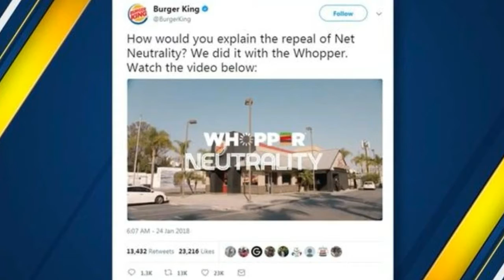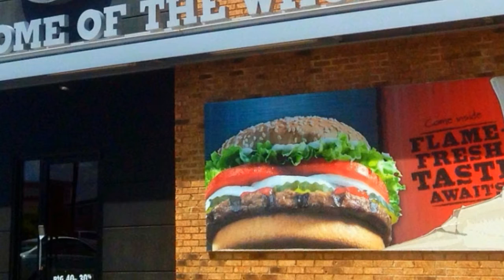Burger King OK, Now Imagine Net Neutrality Is a Flame Grilled Whopper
Burger King has delivered its own hot take on a regulatory showdown that has enflamed the U.S., with a flame-grilled Whopper